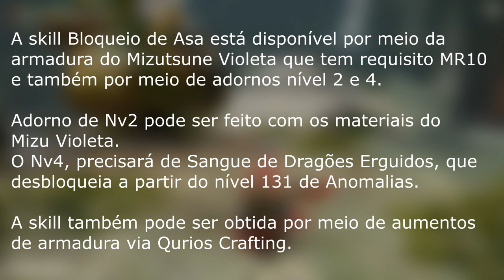Como funciona a skill Bloqueio de Asa / Embolden - DICAS para MANDAR bem em MHRise Sunbreak